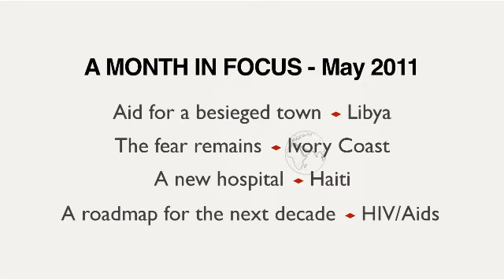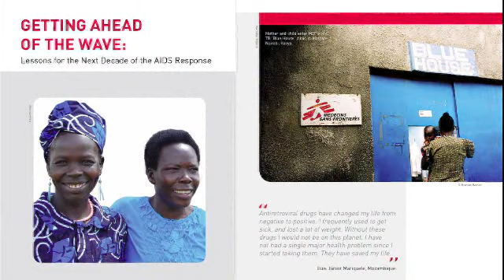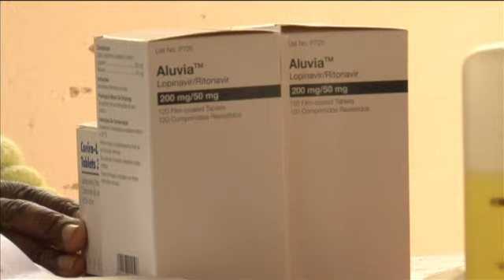Month in Focus: May 2011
Doctors Without Borders/Médecins Sans Frontières (MSF) reports on projects in Libya, Ivory Coast, and Haiti, and on its work treating and advocating for people living with HIV/AIDS.